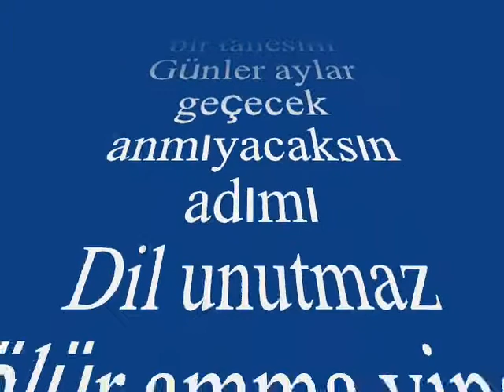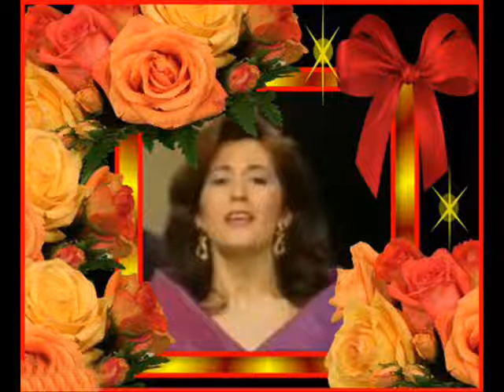Tülin KUŞOĞLU-Kırdın Ümmîdimi Yıktın Şu Gönül Lânesini (SEGÂH)R.G.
SOLİST:
*TÜLİN KUŞOĞLU*
VİDEOYU YAPAN
*RECEP GAYRETLİ*
GÜFTE:
BESTE: FEHMİ TOKAY
USUL: AKSAK
MAKAM SEGAH
Kırdın ümmîdimi yıktın şu gönül lânesini*
Dil unutmaz ölür amma yine bir tanesini
Günler aylar geçecek anmıyacaksın adımı